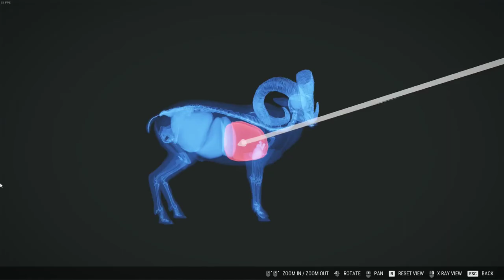Starting off the Year Strong, RIP Diamond Mouflon! in Call of the Wild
I'm pleased to finally mark diamond mouflon off my list! Thanks to my mods Nate and @JebbaTheHunt  for joining me, and especially Nate for the mouflon.  Guest appearance by @cjothehunter